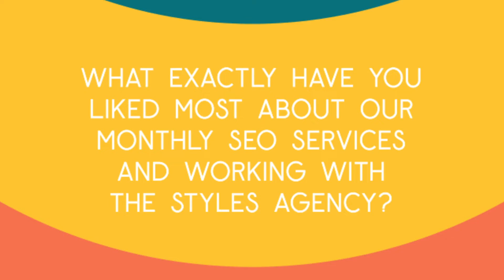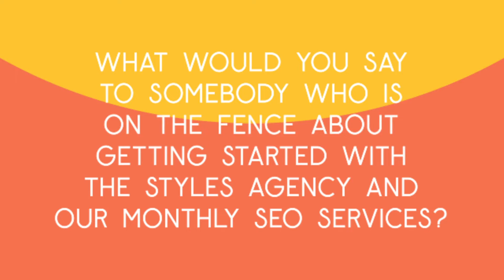The Styles Agency - Real Testimonial From a Boutique Owner in Richmond, VA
See what Ruth McMahon had to say about working with The Styles Agency and what it's done for her lingerie store in Richmond, VA...